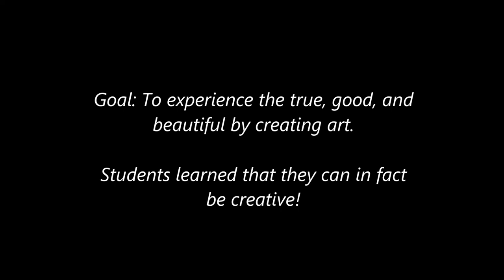Freshmen Art Show Fall 2020 Boys Art